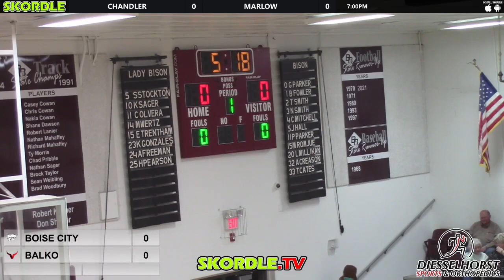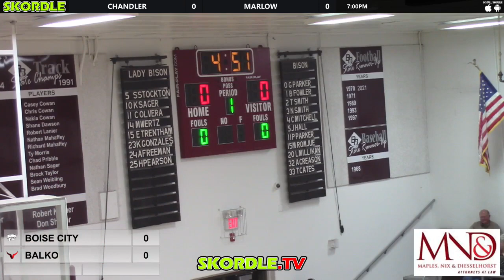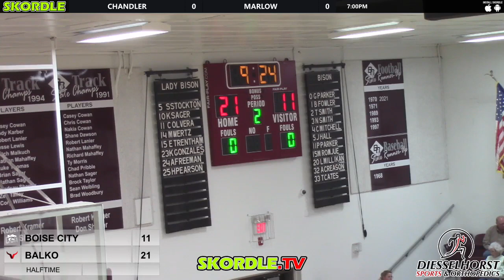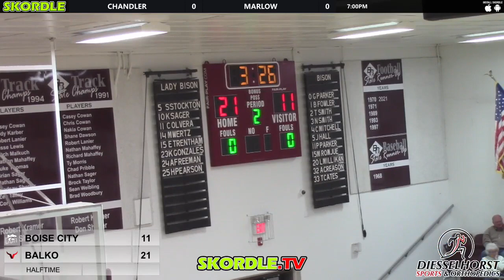Boise City at Balko Boys Basketball